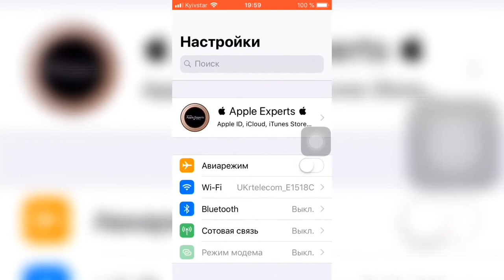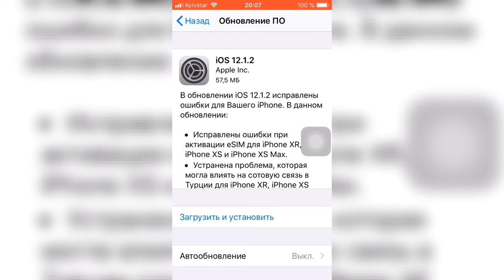⛔️Не СПЕШИ обновлять iPhone/iPad на iOS 12.1.2⛔️ - Apple Experts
Не спеши обновляться:

1. Смотри обзор перед обновлением
2. Смотри на работу iOS
3. Автономность
4. Баги и так далее ...